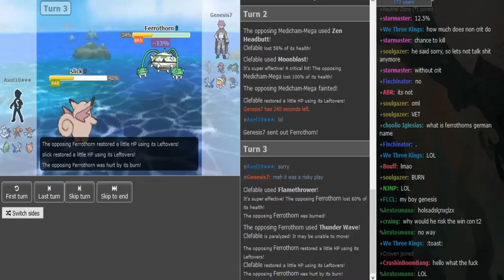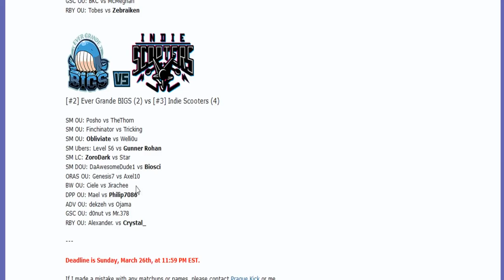Smogon Premier League 8 Semi-Finals: Genesis7 vs Axel10 (ORAS OU) w/Dokkerich